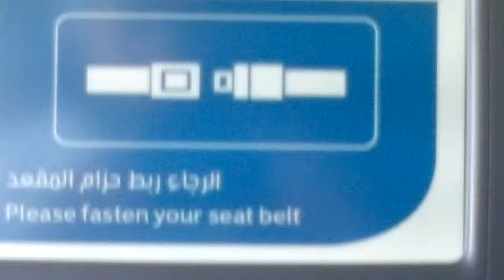hathoda-umrah 2013 kutbuddin safar